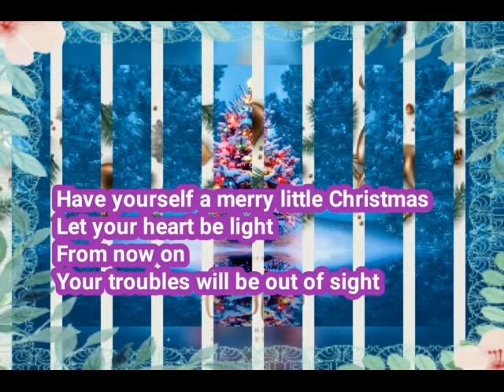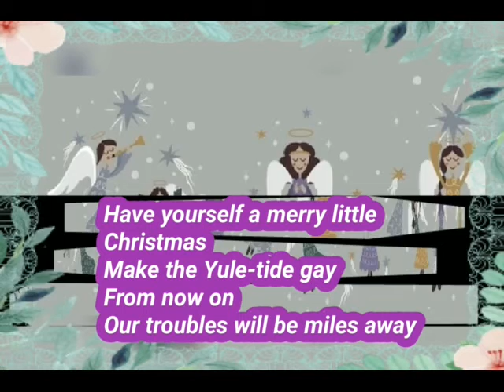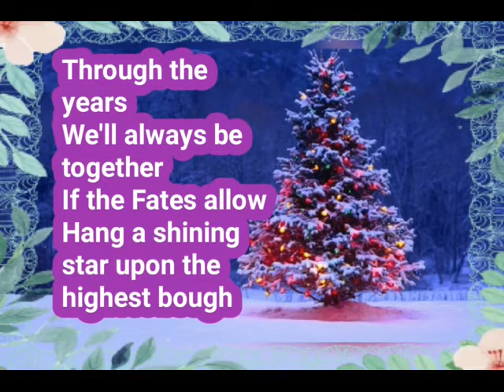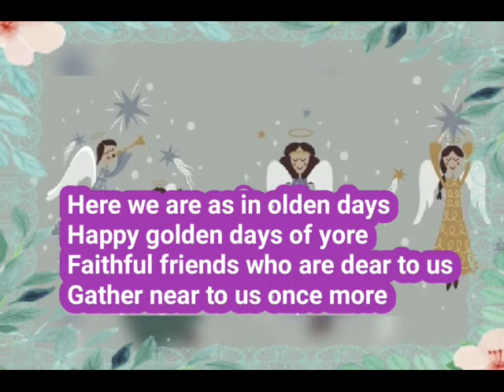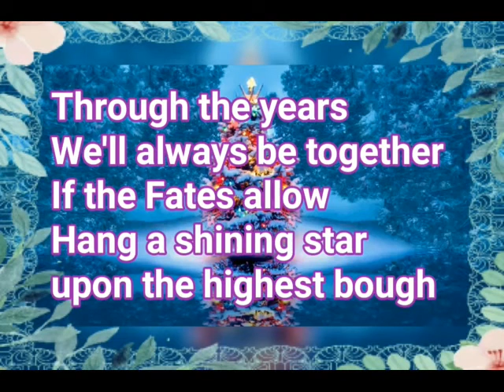Have Yourself A Merry Little Christmas" Gie's Song Version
You too can request your favorite song.